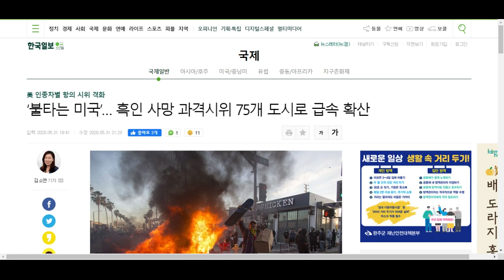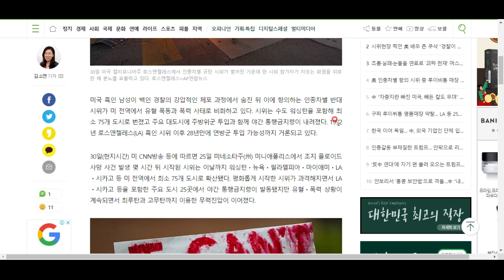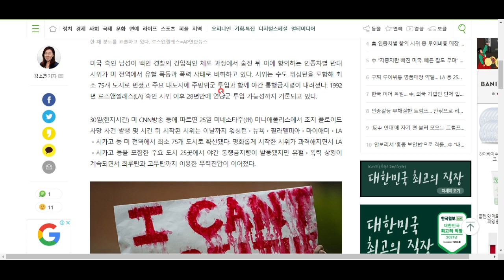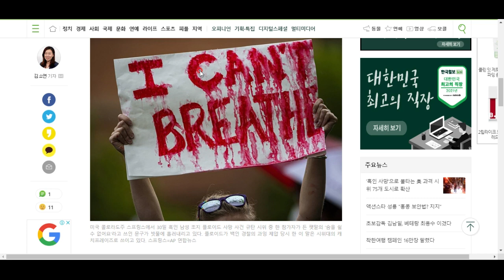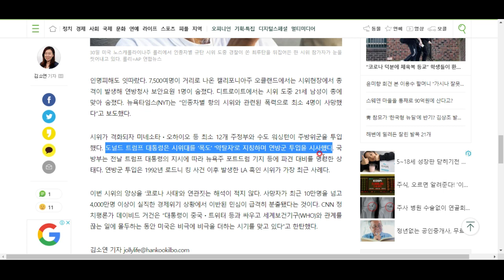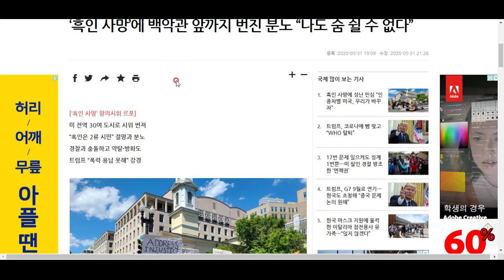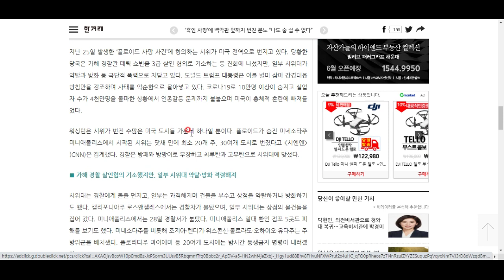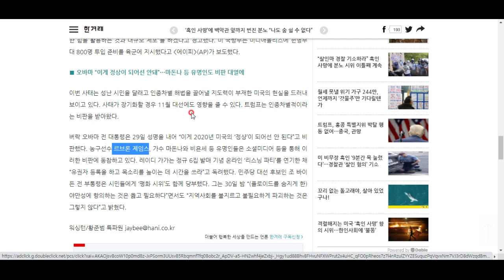미국 시위? 미국 폭동? 인종차별 반대 시위... 과연 어떻게 전개될 것인가?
미국이 대혼란의 시국으로 접어들었습니다.